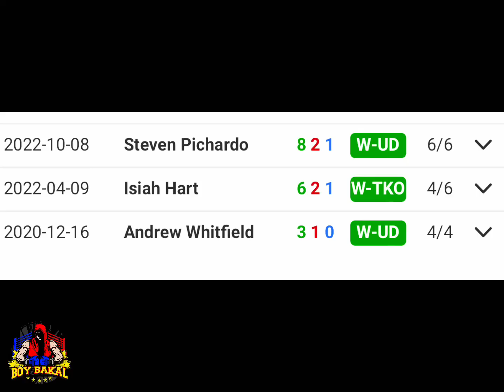Magsayo At Wilder Nagkita! Felix Marcial Undercard Ni Rey Vargas! Canelo Balik Ensayo Na